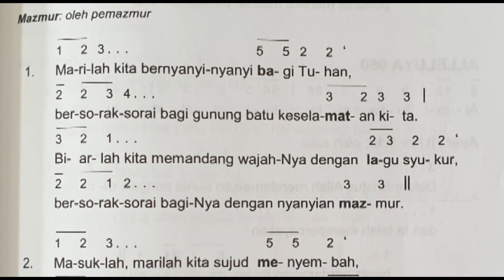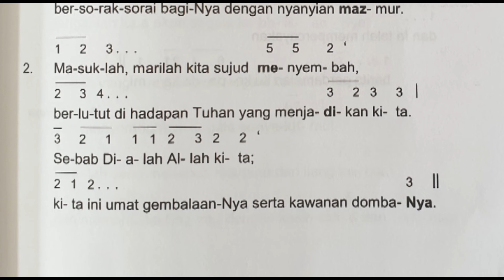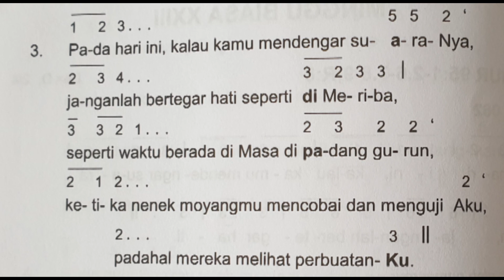Mazmur Minggu Biasa XXIII Tahun A (Edisi Baru)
Mazmur untuk 6 September 2020 (Edisi Baru)
Hari Minggu Kitab Suci Nasional